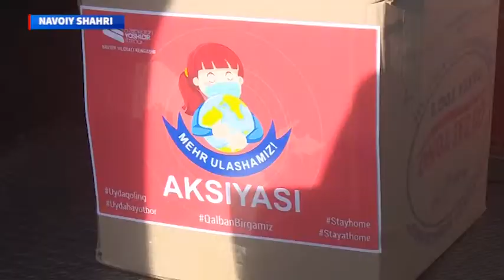YOSHLAR ITTIFOQIDAN "MEHR ULASHAMIZ" AKSIYASI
O‘zbekiston yoshlar ittifoqi viloyat Kengashi tomonidan “Mehr ulashamiz” aksiyasi tashkil etildi.